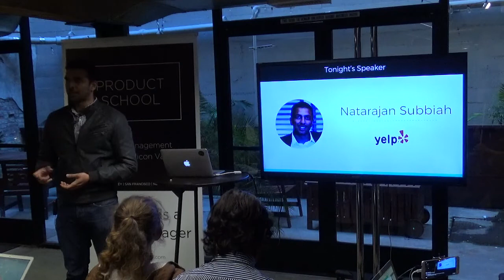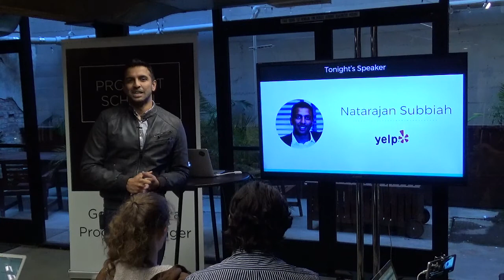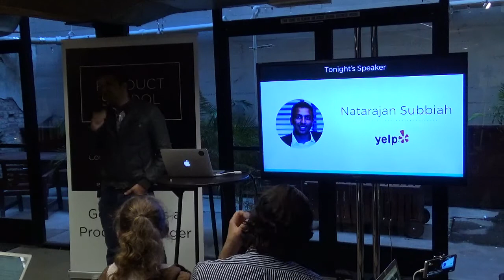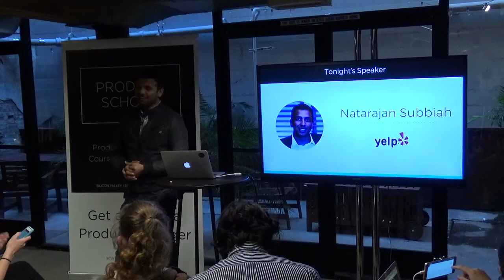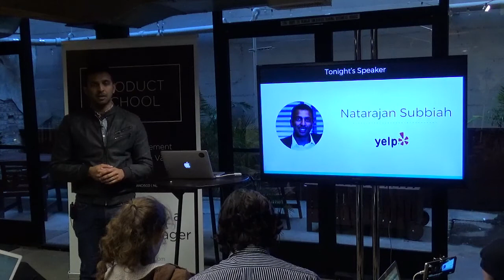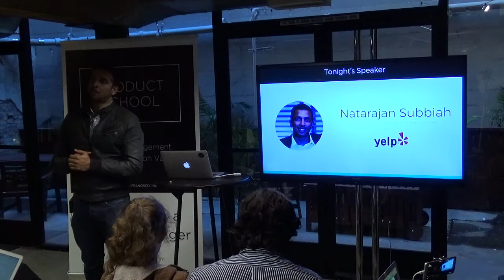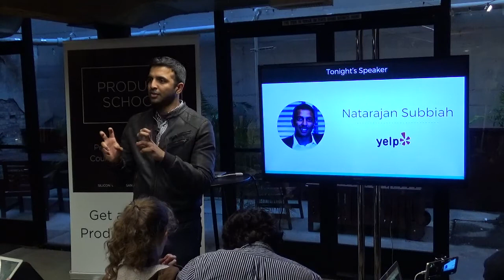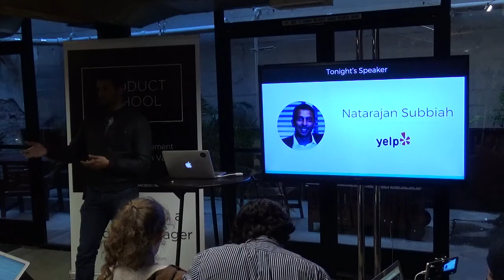How to Build a Product Marketplace by Yelp Product Manager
Ever wondered what it’s like to work as a Product Manager?

This was an exclusive Q&A session to give the audience a chance to ask every question they’ve ever had, with Raj Subbiah, the Head of Product at Yelp.

He discussed what it’s like to work in this dynamic role and what it takes to get your foot in the door. He also have the inside scoop on the day-to-day work in Product Management, the challenges of the job and personal insight from Raj's experience at working at different companies.

Natarajan "Raj" Subbiah is a results-driven Product Management professional, formerly of Microsoft and currently at Yelp, with a track record of launching successful products. He holds a Bachelor’s Degree in Computational Mathematics and Statistics, an MBA and a Master’s Degree in Computer Science.

Chapter 2 2:00 What were metrics you chose to focus on with the products you've worked on?
Chapter 3 5:40 Challenge: Can we use existing demand at Yelp to solve the marketplace problem?
Chapter 4 9:35 Building a marketplace; demand and supply.
Chapter 5 11:15 What kind of experiments did you run to move the needle to increase for example the delivery at Yelp?
Chapter 6 13:15 How are you satisfied with the experiment results?
Chapter 7 16:35 Users & features; When to build when users want something and how to choose what to build?
Chapter 8 18:00 How do you know how many features to add so that it doesn't take the focus off the app?
Chapter 9 26:05 How important is it in a startup for a product manager to keep both sides, demand and supply, in the same team?
Chapter 10 32:10 How do products like Fitbit make sure that they're still the market leader with competition?
Chapter 11 38:55 How to set up the team for long term bets?
Chapter 12 45:05 Does Yelp use A.I. or ML?
Chapter 13 51:00 How do you prioritize features?

ABOUT US:
We host product management, data and coding events every week in Silicon Valley, San Francisco, Los Angeles, Santa Monica, Orange County and New York.

If you want to become a product manager in 8 weeks, see our upcoming courses